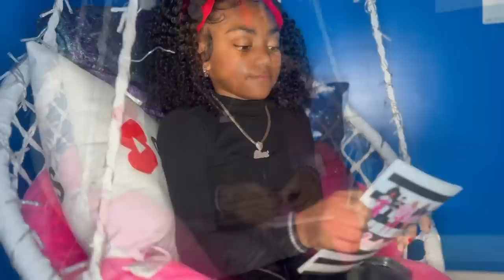Girl Surprises Her Secret Admirer!🥰 *He Gets Emotional*🥹(My Secret Admirer Series Season 1 Finale)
MY SECRET ADMIRER SERIES SEASON 1 FINALE EPISODE 9! @thatboyyomar6831

EMOTIONAL!